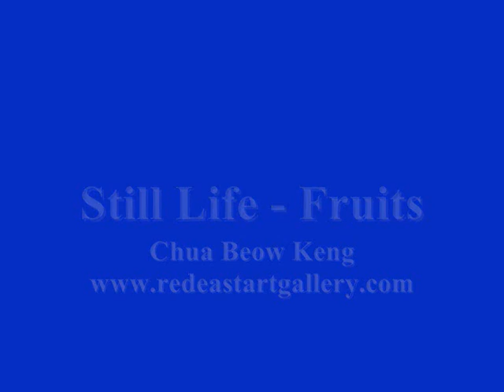Lovely Oil Paintings on Sale - Red East Art Gallery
OUR OIL PAINTING SPECIALITY :
• People and Scenery (e.g Chinatown Shophouses)
• Personal Potrait in Oil paint ( Customized )
• Fruits on Display
• Flowers in Vases
• Religious Paintings